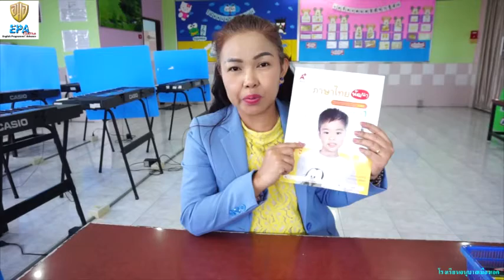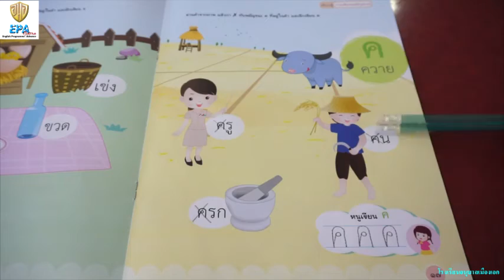MAK (K.1)(Term 2)(2nd Season) 9. THAI EVOLUTION (EP.31)